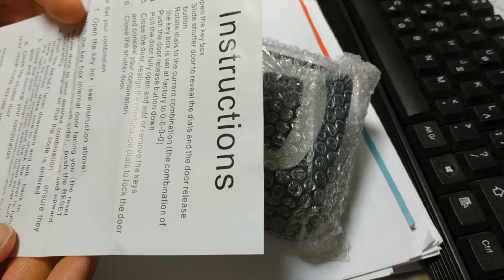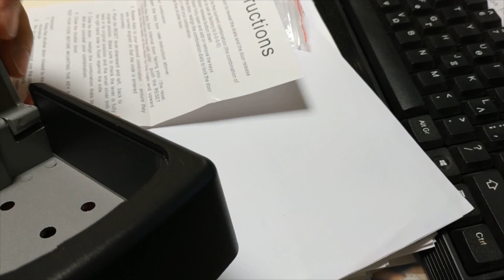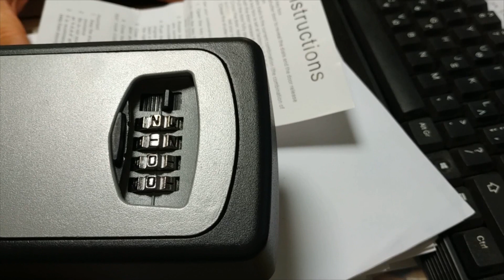AIRBNB συμβουλές - Κλειδοθήκη με κωδικό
Θα δούμε μια επιτοίχια κλειδοθήκη με κωδικό. Οι κλειδοθήκες αυτές χρησιμοποιούνται κυρίως σε ξενοδοχεία, ενοικιαζόμενα δωμάτια αλλά και σε χώρους τύπου AIRBNB όπου πολλές φορές δεν είναι δυνατή η παράδοση κλειδιών λόγο άλλων υποχρεώσεων. Η κλειδοθήκη είναι μια καλή,οικονομική και ασφαλή λύση.

Αν θέλετε γραφτείτε στο κανάλι μου για περισσότερα !